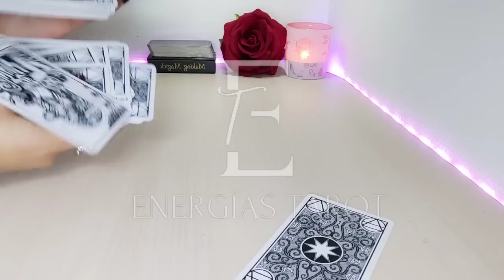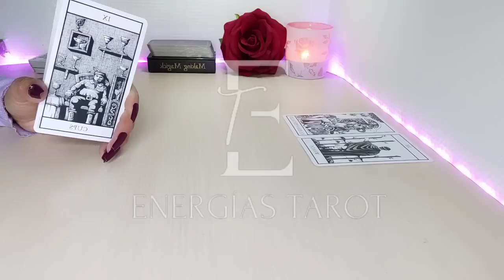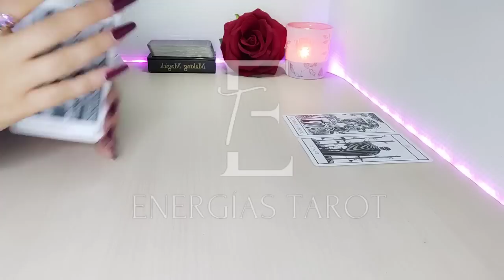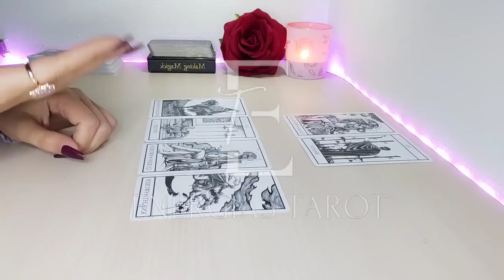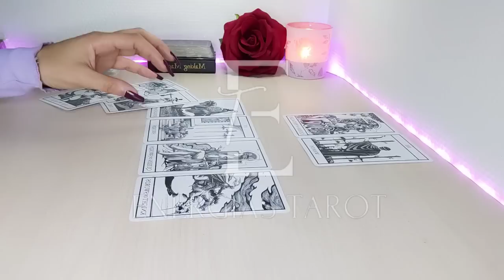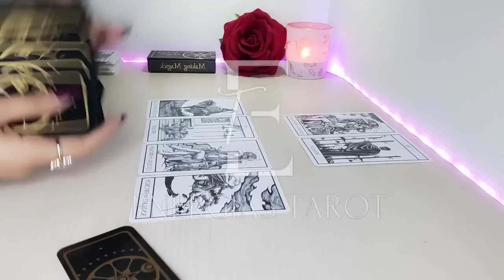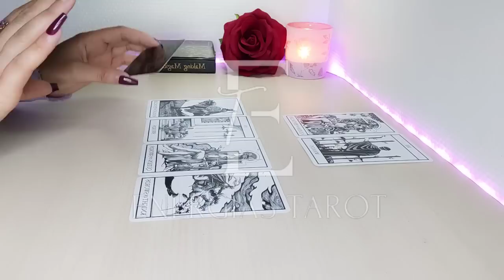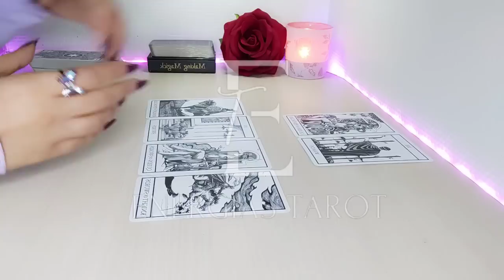Leo 🧿 TE DIGO CUÁNDO SE DA LO ESPERADO LEO JUNIO 2022 AMOR Y MÁS